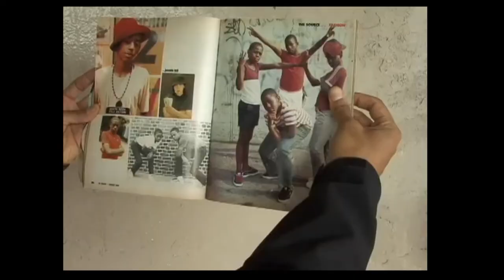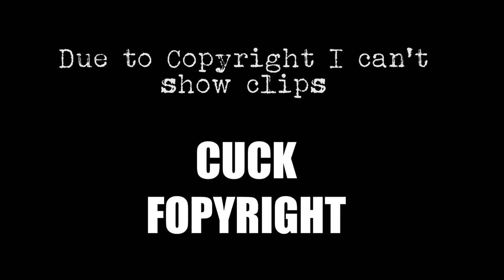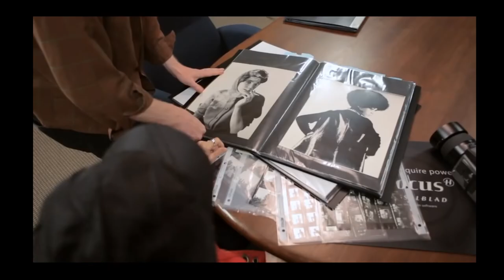The Gallery - Episode 5 (Quarantine Edition): "Photography Documentaries"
As we are still unable to go out due to being under self-quarantine, here are a list of interesting photography documentaries to check out on various streaming services.

There are a variety of documentaries about music photographers, street photographers, celebrity photographers and fashion photographers.